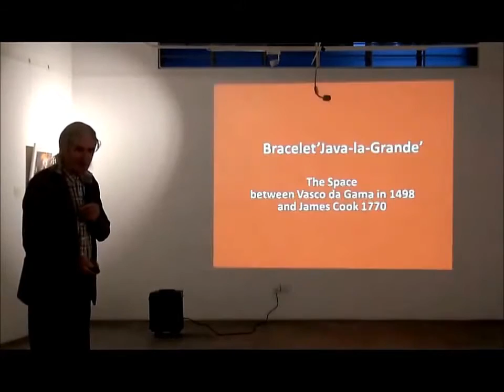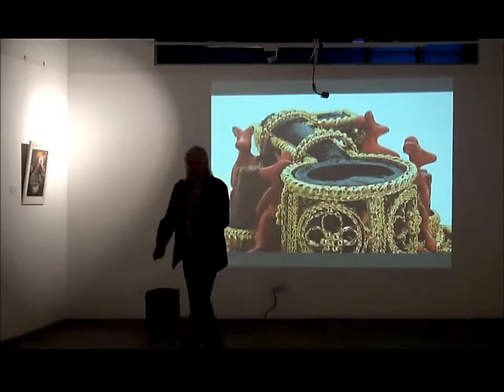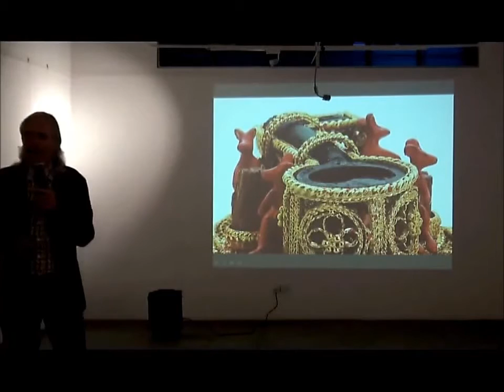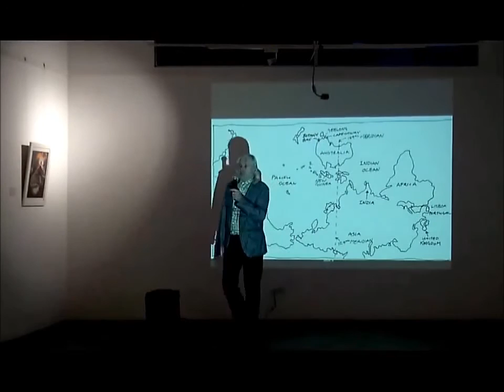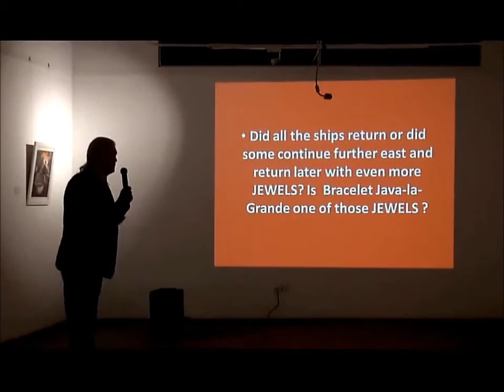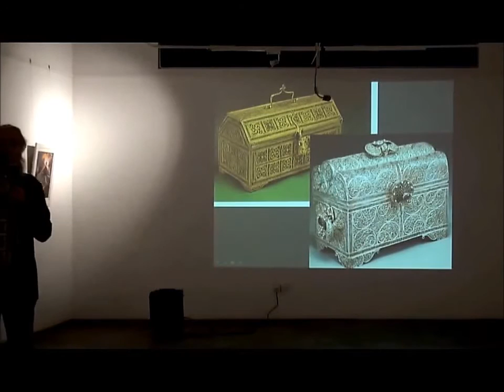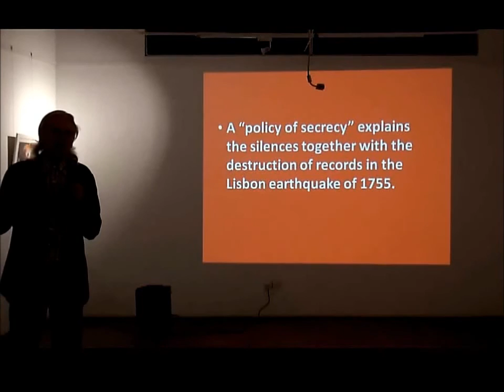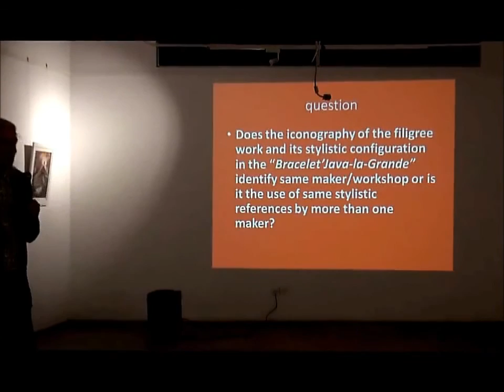Robert Baines — Vision Culture Lectures (Part 1/5)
The Art of Sparkle -- Jewellery as an Art
Robert Baines is an awarding winning goldsmith and jewellery artist from Melbourne, Australia. He is the most recent recipient of the Herbert Hoffman Prize, Munich and is a Living Treasure Master of Australia Craft (2010). His jewellery can be found in museum collections throughout the world, including the National Gallery of Victoria.

In 'The Art of Sparkle' the artist shares his insights into the fine art jewellery, both wearable and collectable, and redraws the boundaries between art and jewellery.